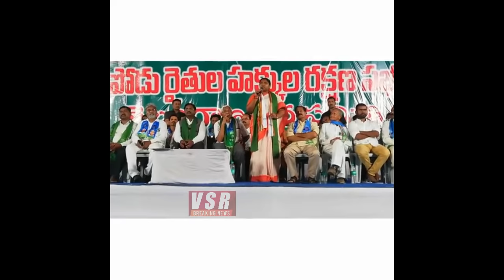కేసీఆర్ స‌ర్కార్ ను చూస్తుంటే కోపం,ఆవేశం వ‌స్తున్నాయి..ఎమ్మెల్యే సీత‌క్క |Mla Seethakka On Cm Kcr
Mla Seethakka On Cm Kcr